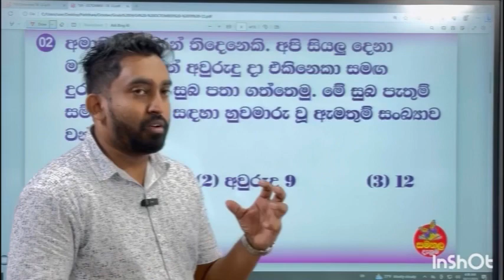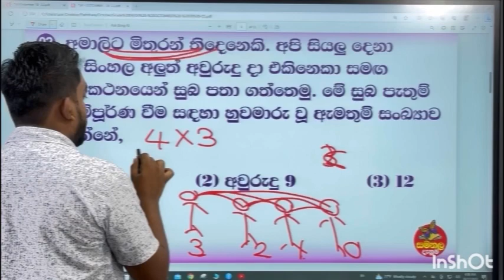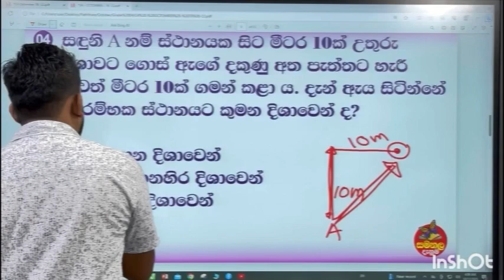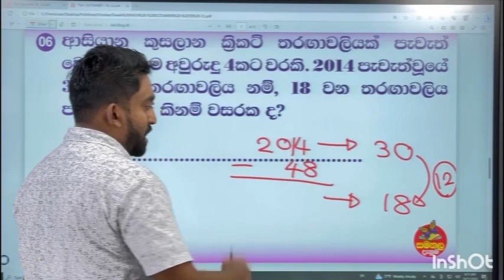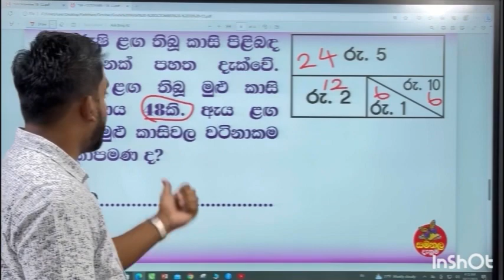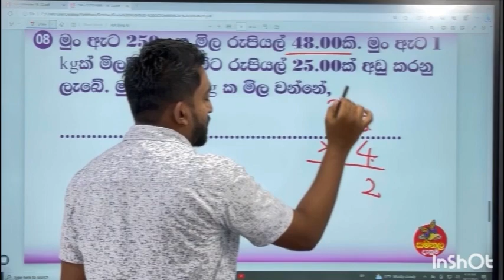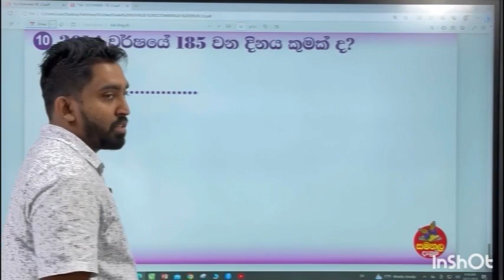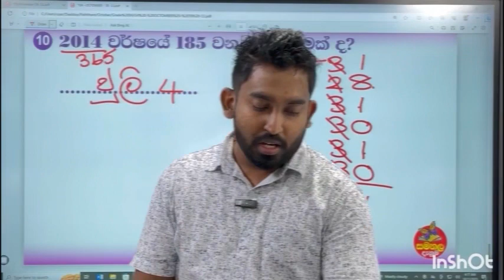Ganitha Gatalu - Grade 4 | ගණිත ගැටලු | 11th October 2023 | Samanala Danuma